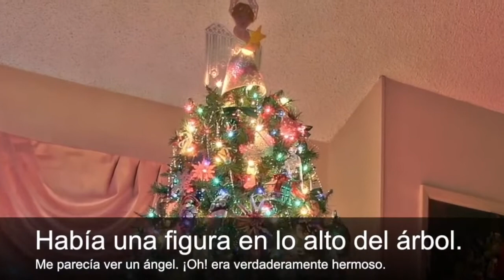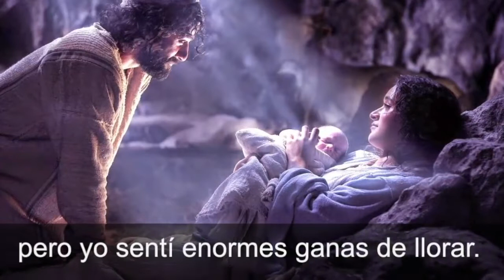El Sueño de María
Les dejamos esta historia que nos hará entender que la Navidad no es nada sin Jesús.